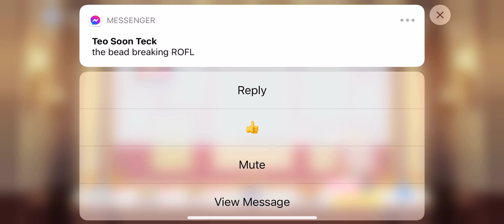[Priconne EN] Princess Gala Summoning for Christina